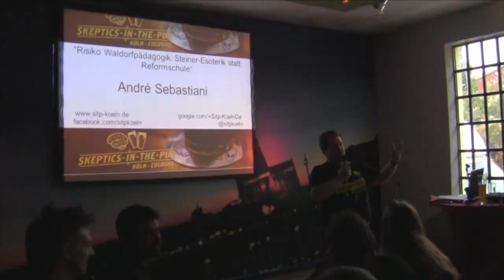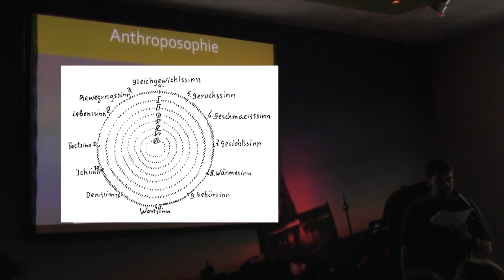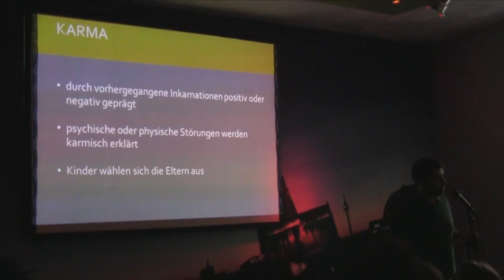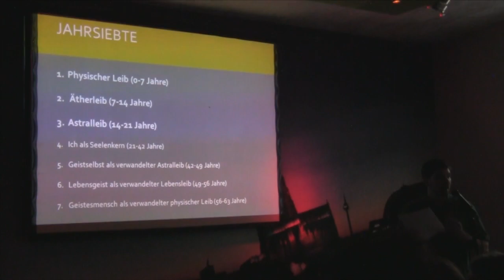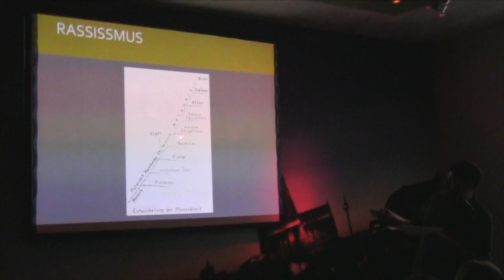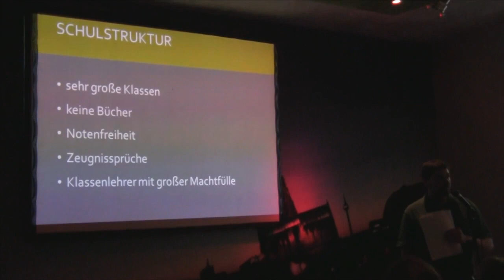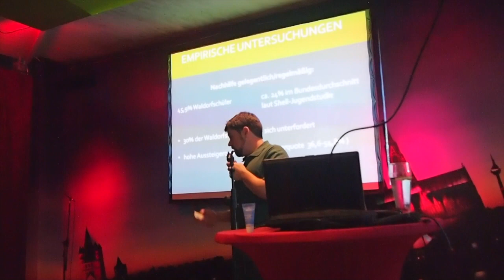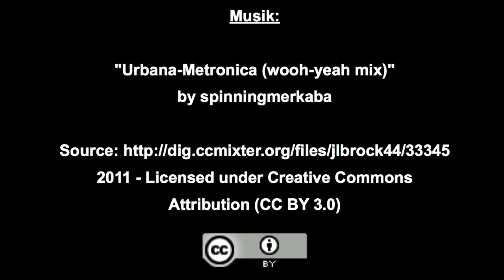André Sebastiani: "Risiko Waldorfpädagogik - Steiner-Esoterik statt Reformschule"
8. S·I·T·P Köln, aufgezeichnet am 2. September 2014 im Herbrand's

In Deutschland gibt es über 230 Waldorfschulen und stetig kommen neue hinzu. Sie stehen in dem guten Ruf einen ganzheitlichen Ansatz zu verfolgen, weniger Druck auf die Schülerinnen und Schüler auszuüben und den musisch/künstlerischen Bereich stark zu betonen.
Kritiker bemängeln dagegen die Vielzahl esoterischer Konzepte und die fehlende Distanz zum Gründer-Guru Rudolf Steiner und dessen rassistischem Menschenbild. Auch die mangelhafte Waldorflehrerausbildung, die systematische Überforderung der Waldorf-Klassenlehrer und deren Machtfülle sind Kritikern ein Dorn im Auge.

Bildquelle : Wikimedia Commons
Photo of the Goetheanum in Dornach by Wladyslaw